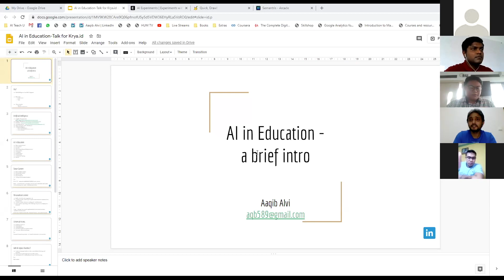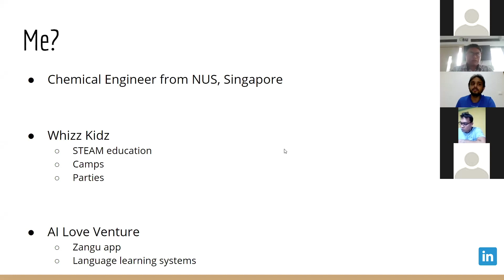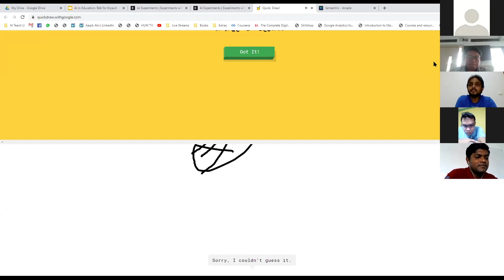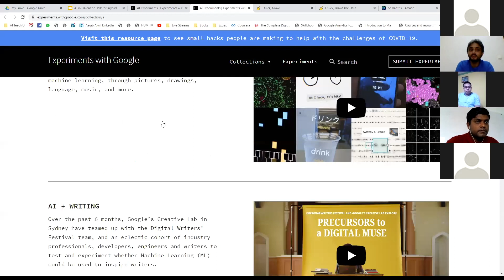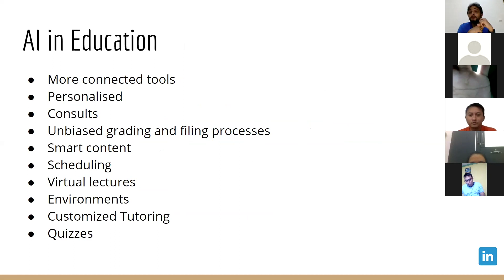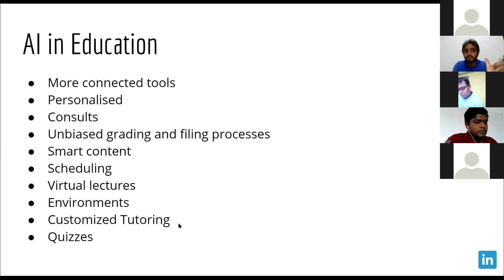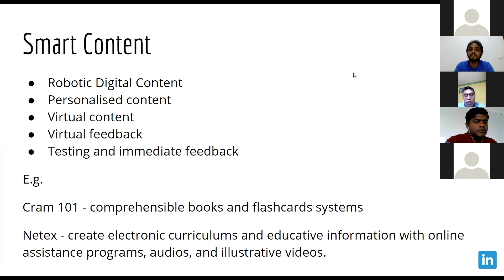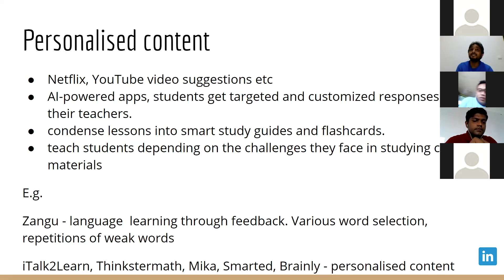Educators' MeeTalk #12 - AI in Education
Educators have the need to use AI in their teaching but lack the knowledge on where to start and how they can implement AI.

Artificial Intelligence (AI) plays a huge role in today's world as it provides a personalized learning experience which is much more influential, empowering educators and learners of all abilities.

Let us find out about how AI is being used in education technologies and how it can transform learning experiences, maximizing leaner's success for their future.